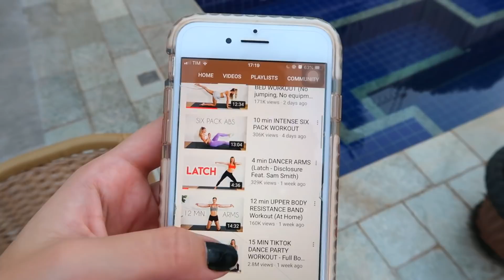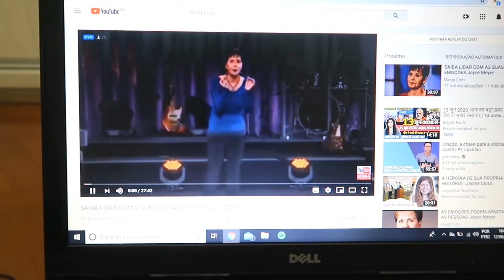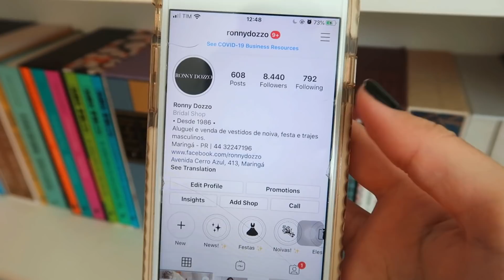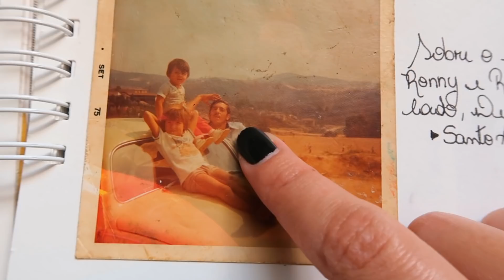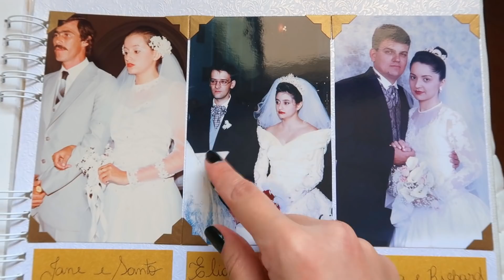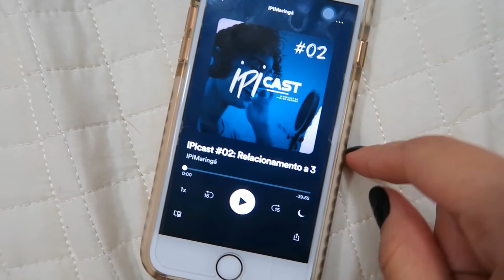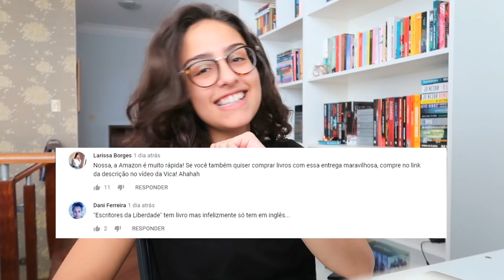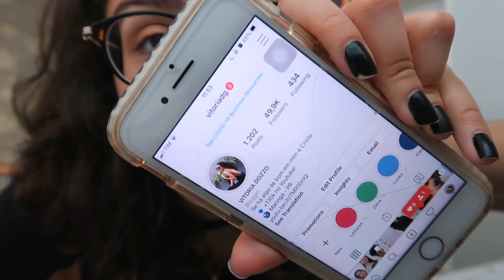HISTÓRIAS SOBRENATURAIS, respondendo COMENTÁRIOS de VOCÊS e álbum de FAMÍLIA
Compre livros na Amazon e ajude o canal
LEIA MEU LIVRO GRÁTIS no Kindle Unlimited

Vitoria Dozzo | Junho de 2020